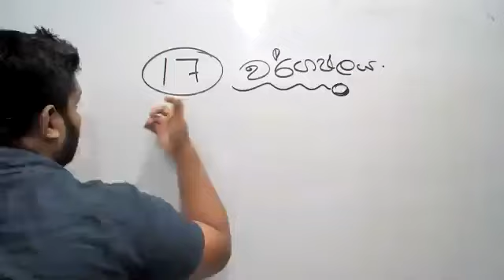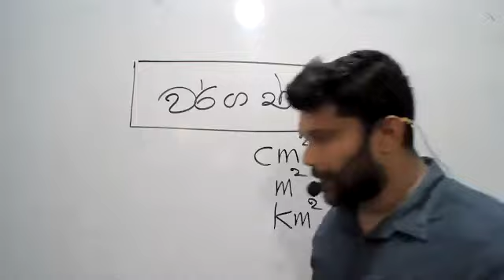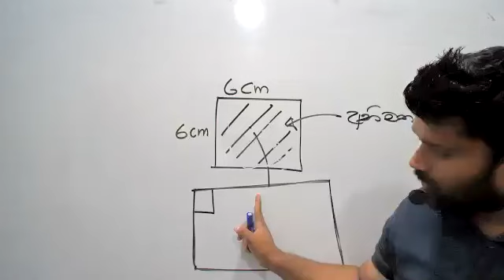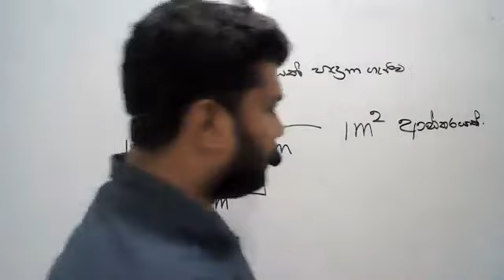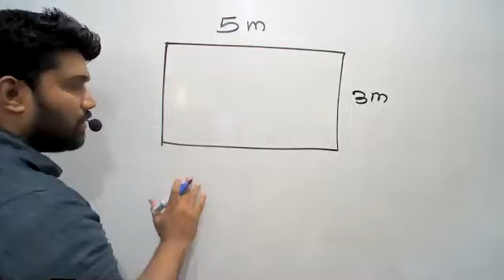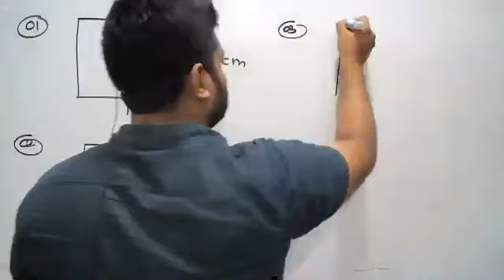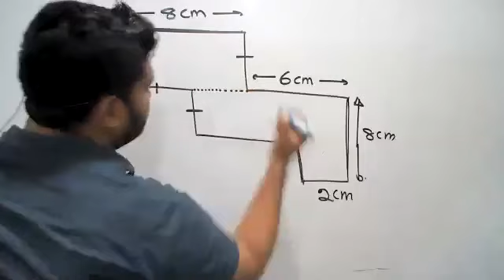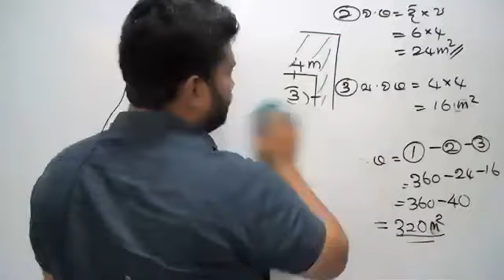7 ශ්‍රේණිය වර්ගඵලය 2021.09.04 සිද්ධාන්ත පන්තිය Recording දරුවන්ගේ ආසම විෂය ගණිතය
ඉලක්කම් එක්ක මනුස්සකම විද්‍යාවේදී ඩී උදයංග සර් ජාතික පාසල් ආචාර්ය උත්තර පත්‍ර පරීක්ෂක උපාධිධාරී